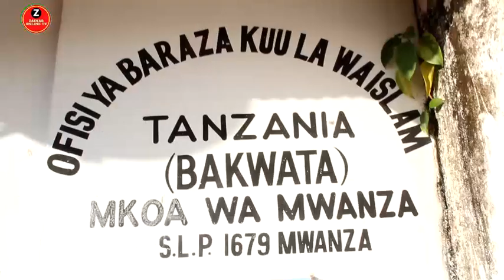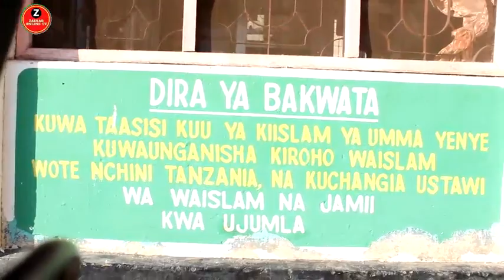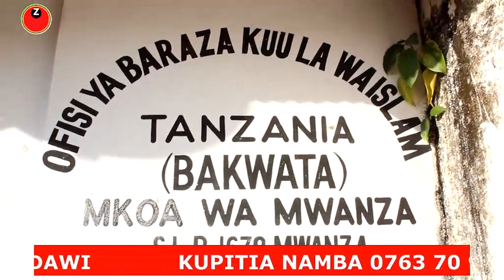HII SIKUKUU NIYA KUCHINJA WANYAMA SI NDEGE // SHEIKH HASSANI KABEKE SHEIKH WA MKOA WA MWANZA